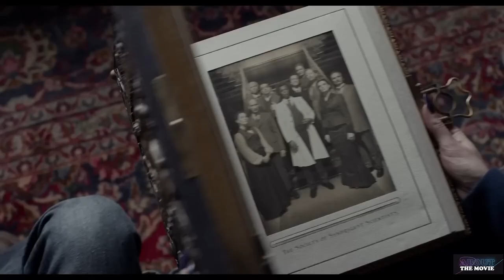EVA GREEN TOP MOVIES 2010-2020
Join us as we take a journey through the career of the enigmatic and talented actress Eva Green. From her captivating debut as a Bond girl to her iconic roles in various popular TV series, Eva has left an indelible mark on the entertainment industry.

In this video, we've curated some of Eva's most memorable and captivating moments from 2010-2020. You'll see her portray a range of characters, from the villainous to the virtuous, and get a behind-the-scenes look at her life and career.

Throughout her performances, Eva has demonstrated her impeccable acting skills, as well as her ability to mesmerize audiences with her striking beauty and presence. Whether you're a devoted fan or new to her work, this video is a tribute to the talents and allure of one of the most captivating actresses of our time. So sit back, relax, and enjoy the magic of Eva Green.